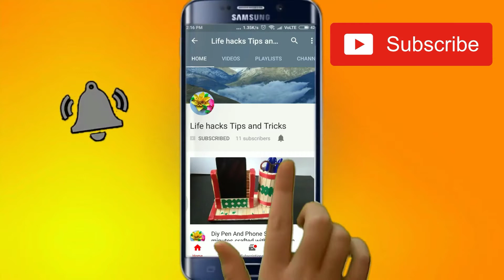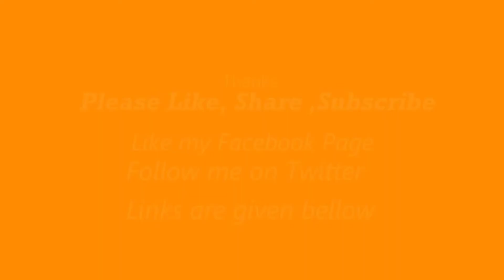न्यू लेटेस्ट friendship band making ideas at home || Ghar Pe Rakhi Banane Ka Nya Idea polly jugadu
Iss video वीडियो में राखी कैसे बनानी है वह बताया गया है राखी बनाने का बिल्कुल लेटेस्ट तरीका भी है polly jugadu friendship band essay banana sikhen